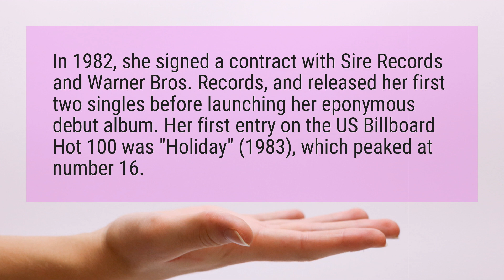What was Madonna first UK Top Ten single?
In 1982, she signed a contract with Sire Records and Warner Bros. Records, and released her first two singles before launching her eponymous debut album. Her first entry on the US Billboard Hot 100 was "Holiday" (1983), which peaked at number 16.